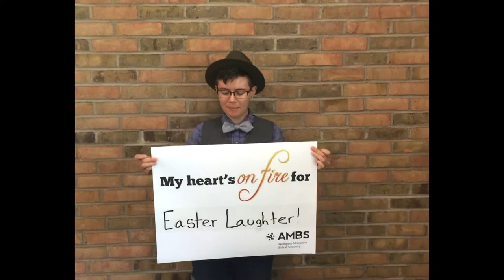Hearts on Fire Alison Brookins